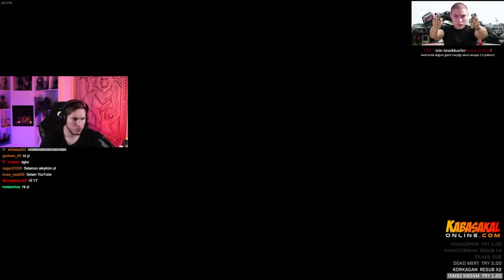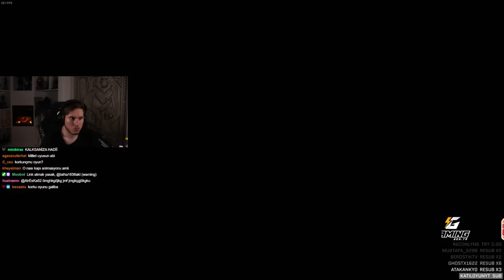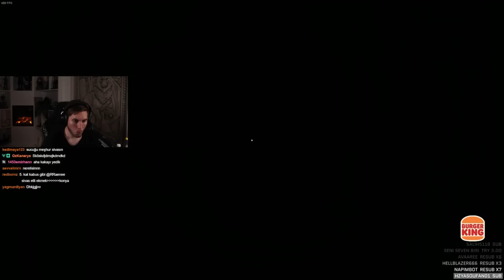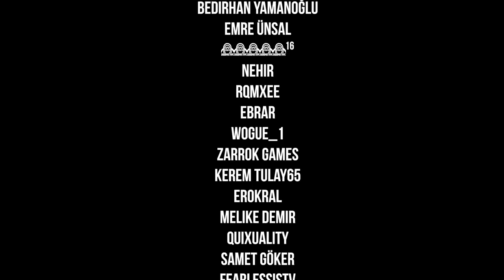GARİBAN GÜVENLİK GÖREVLİSİ! | Night Security